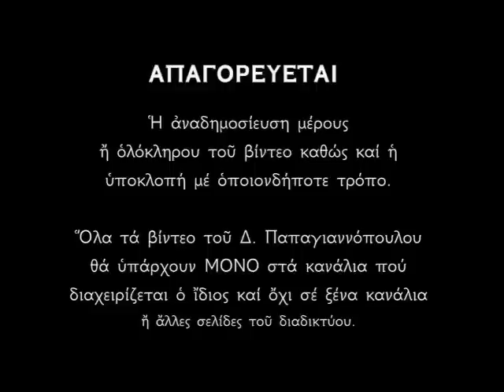Μεγάλη Πέμπτη 2024 | Οι ωραιότεροι Εκκλησιαστικοί Ύμνοι - Δημήτριος Παπαγιαννόπουλος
Τὴν Μεγάλη Πέμπτη γιορτάζουμε τέσσερα γεγονότα :
α) Τὸν Ἱερὸ Νιπτῆρα, τὸ πλύσιμο δηλαδὴ τῶν ποδιῶν τῶν μαθητῶν ἀπὸ τὸν Κύριο, δείχνοντας γιὰ τὸ ποιά πρέπει νὰ εἶναι ἡ διακονία τῶν πιστῶν στὴν Ἐκκλησία.
β) Τὸν Μυστικὸ Δεῖπνο, δηλαδὴ τὴν παράδοση τοῦ Μυστηρίου τῆς Θείας Εὐχαριστίας.
γ) Τὴν Προσευχὴ τοῦ Κυρίου στὸν κῆπο τῆς Γεθσημανὴ (στὸ Ὄρος,Ὅρος τῶν Ἐλαιῶν)
δ) τὴν Προδοσία τοῦ Ἰούδα καὶ τὴν σύλληψη τοῦ Κυρίου  δηλαδὴ τὴν ἀρχὴ τῶν ἀχράντων Παθῶν.

Ἀπάνθισμα Ἱερῶν Ἐκκλησιαστικῶν Ὕμνων ἀπὸ τὴν Ἀκολουθία τῆς Ἁγίας καὶ Μεγάλης Πέμπτης.

*** ΠΡΟΣΟΧΗ !!!